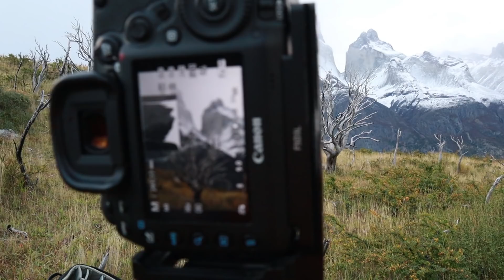Workshops | People Only Come Because I'm Famous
In this video I answer my critics, who love nothing more than to complain about myself and others running landscape photography workshops.

**Music**
She Hides Away The Moon Remixed - David Björk
Forever Shifting - They Dream By Day
Up In Waves 2 - Gunnar Johnsén